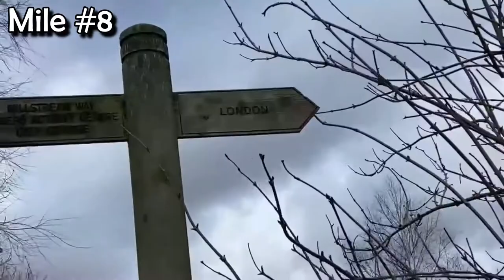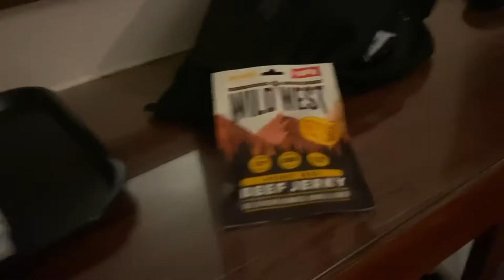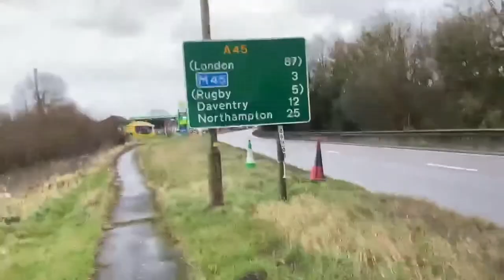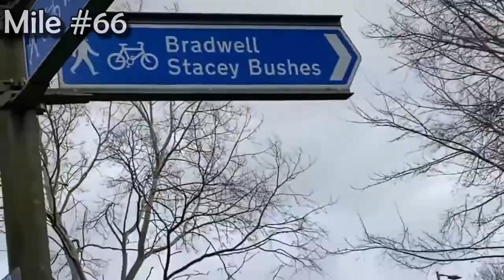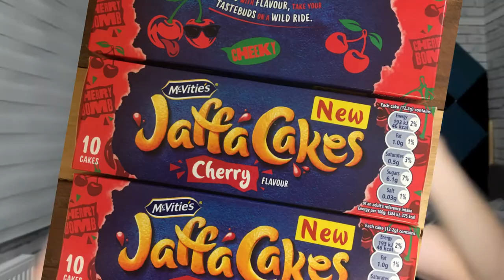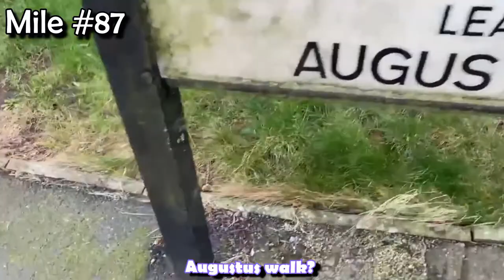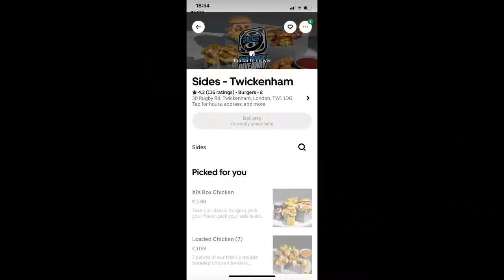I walked 100 MILES to try SIDES!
The Sidemen (KSI, W2S, Miniminter, Vikkstar, Behzinga, Zerkaa and TBJZL) recently launched SIDES (or eat sides), a burger takeaway, and I decided to walk 100 miles to try Sides! I walked 100 miles in 4 days to try the Sidemen's Sides! I tried the Sidemen burger, waffle fries, onion rings, dippers, secret sauce, and MORE Sides from Sides. I also tried to try PRIME in the UK as well as much more in this endurance challenge for the Sidemen. This took over 200,000 steps to try Sides in 2022. KSI and the Sidemen have been promoting Sides so much which made me order everything from the SIDES menu  when I walked to London. I hope you enjoy me walking 100 miles to London to try Sides by the Sidemen.
Also yes, that is XIX Vodka in the background!